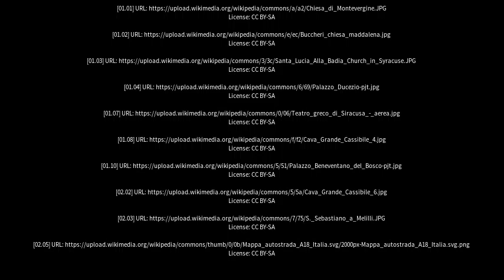Best places to visit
Best places to visit - Canicattini Bagni (Italy) Best places to visit - Slideshows from all over the world - City trips, nature pictures, etc.